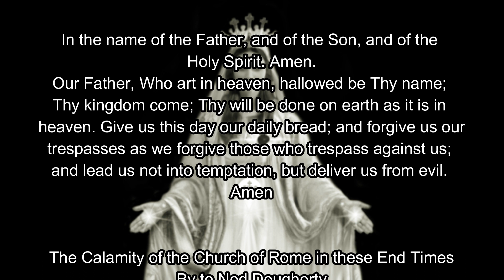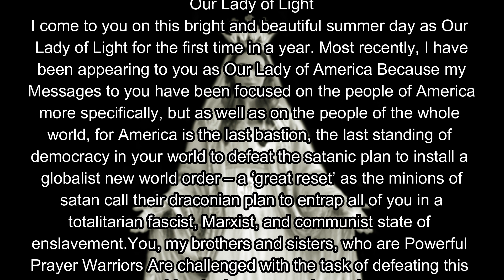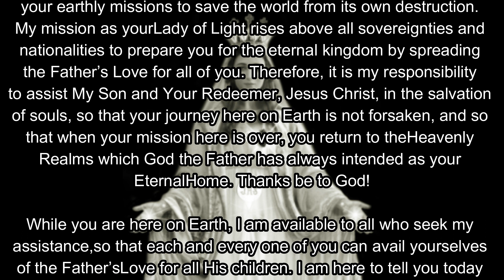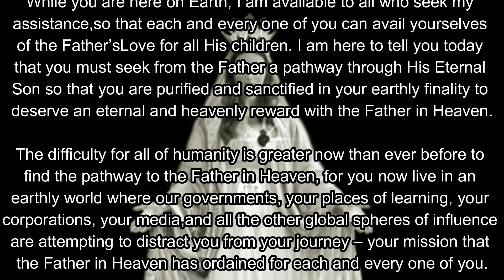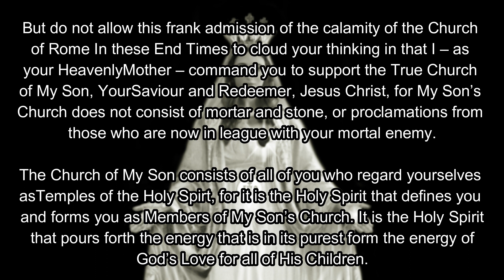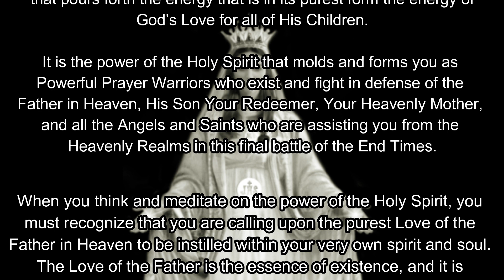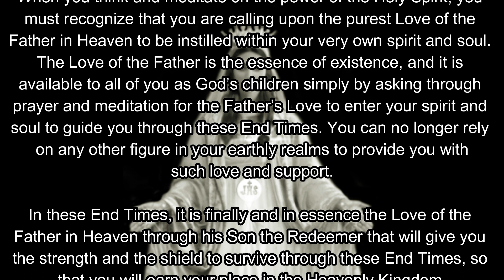The Calaamiity of the Church of Rome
Pray the rosary for you parish/diocesan priests on YouTube live stream.
SCHEDULE - ALL TIMES AT CENTRAL USA